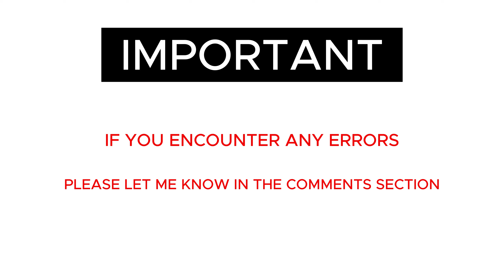Timeline of Burkina Faso 🇧🇫 Flag 🚩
From Origins to Present: The Remarkable Journey of Burkina Faso 🇧🇫 Flag 🚩

Music Credits